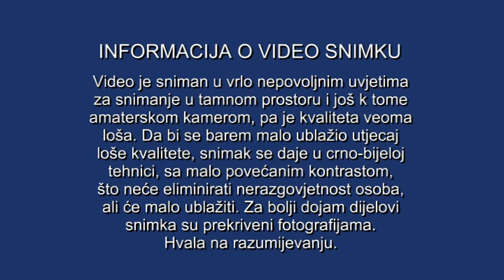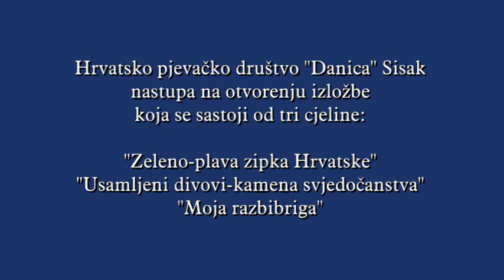Nastup HPD "Danica" Sisak na "Kestenijadi 2017." u Hrvatskoj Kostajnici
Hrvatsko pjevačko društvo "Danica Sisak" nastupilo je 6. listopada 2017. na otvorenju skupne izložbe u sklopu manifestacije "Kestenijada 2017." u Hrvatskoj Kostajnici.